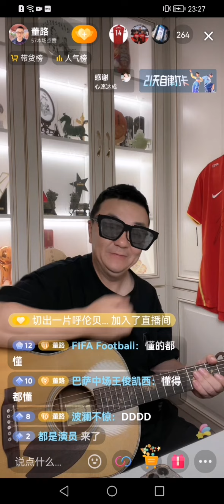【老董聊球】战斗的暑假（上） 2022-07-18